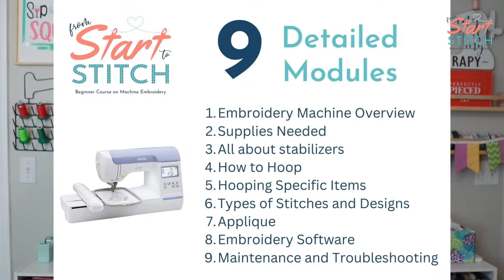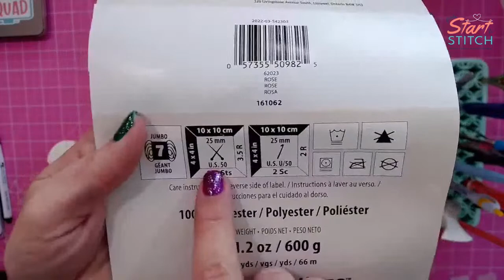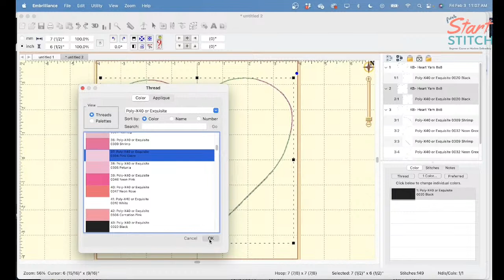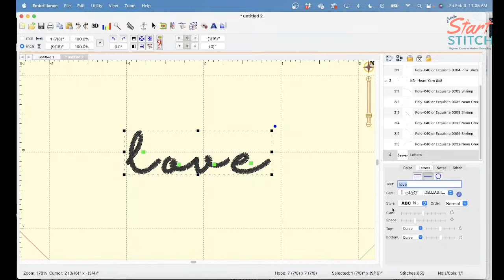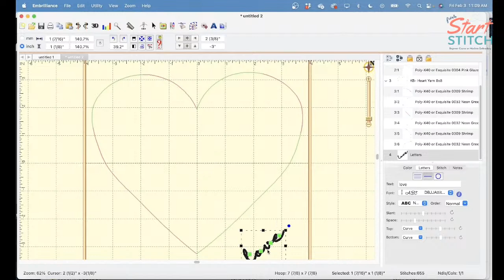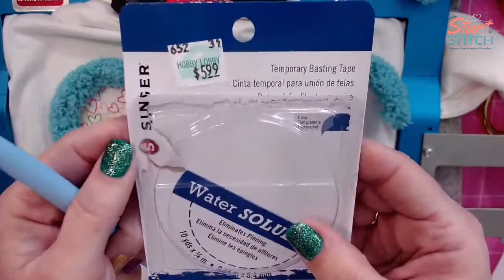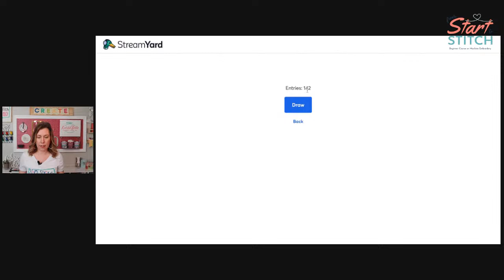Sip & Stitch LIVE Beginner Machine Embroidery Tutorial: How to Embroider w/ Chenille Yarn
🧶 Blog Post with Detailed Supply List and Info for this Project

One of the latest trends in embroidery is adding fluffy chenille yarn to sweatshirts.  This looked so cool to me so of course I had to try it!  The videos I have seen involved people putting their fingers wayyyyy to close to the needle so I thought there has to be a better way.  I have been playing with it and I think I have a good solution.  I tested this project out on 3 different machines.  My Brother Persona was the easiest to work on.  The presser foot allows you to have the fluffy yarn with no problem.  I also tried it on my Baby Lock Altair, which allows me to raise the height of the presser foot.  So I was able to do this kind of project on my flatbed single needle machine.  The last one I tried was my Brother PE800.  This machine does not have an option of adjusting the presser foot height. This made it a little bit more challenging, however I was still able to get it done!

In this tutorial, I will go over tips and tricks to help you to embroider with chenille yarn.  As I mentioned above, this project can be done on any machine, but I will be using my Brother Persona.  As a bonus I have a FREE Heart design download for you to try this technique!  I will also go over how to use some bean stitch designs and fonts you already have, and make them chenille yarn friendly.

🔥 All machines sold at Sewing Machines Plus, call my friend Jean and she will help you to get the best deal.

🚨 Brand New to Machine Embroidery?